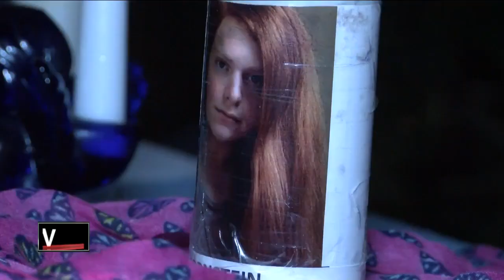Candlelight vigil in honor of Jai Bornstein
Tuesday night, a gathering downtown to honor the life of Jai Bornstein. It was about a year ago that she went missing. After searching for days, her body was found at Hart Park and her death ruled a suicide.